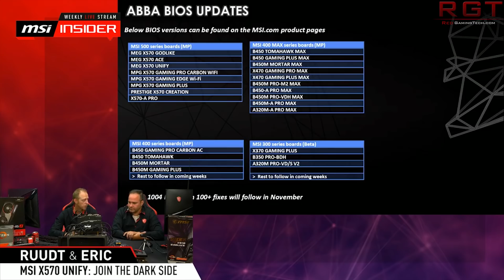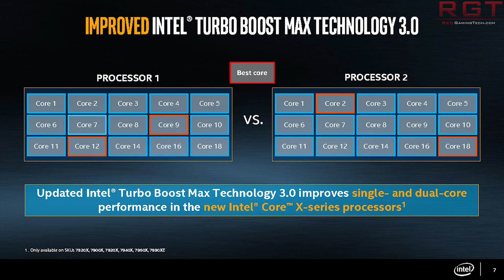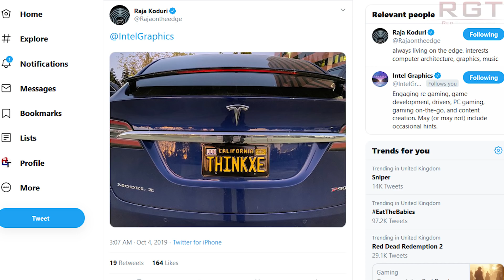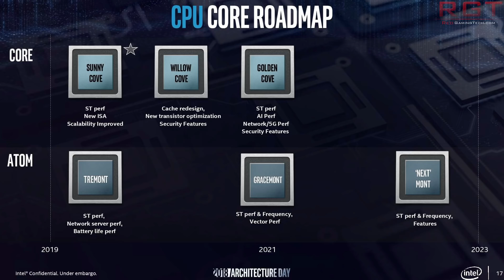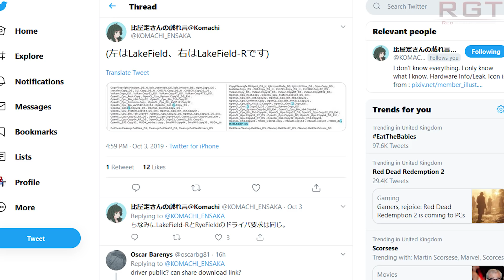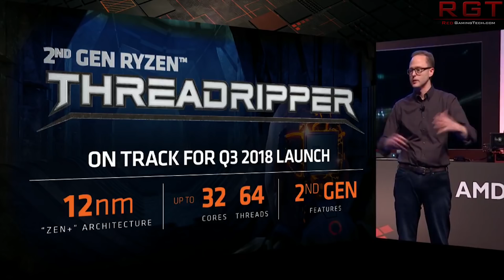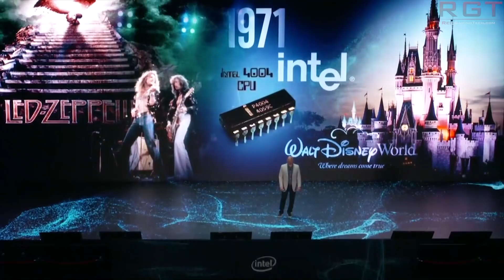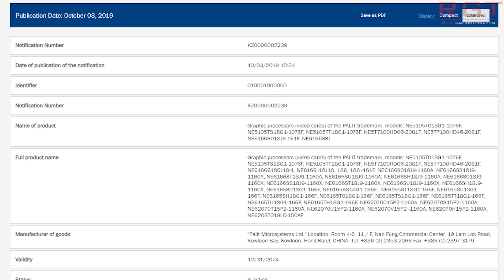Major AGESA Update Incoming | Intel Xe Release Date Teased | Cascade Lake Price NOT Due to AMD ??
LINKS